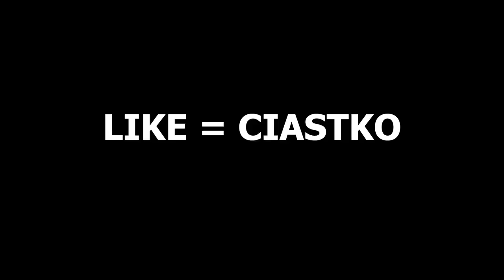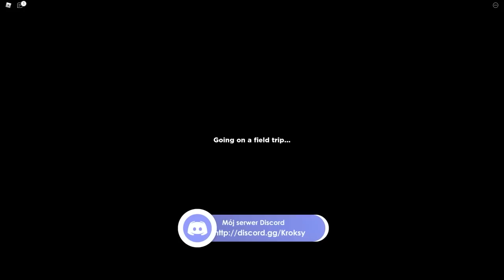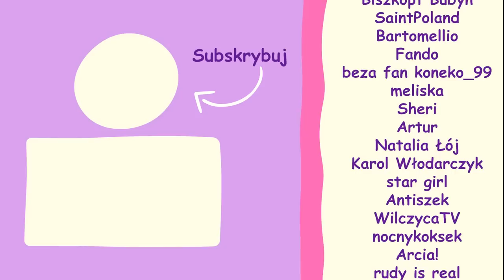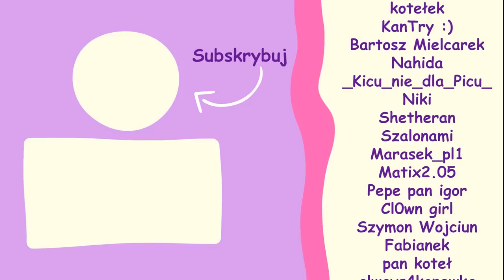🌈MEGA MARATON RAINBOW FRIENDS🌈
👉 Grałam z @GRAthiss, @maciekVR